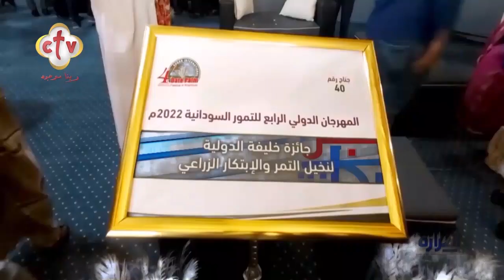مهرجان خلفية الدولي الرابع لنخيل التمور تحت رعاية الكنيسة القبطية الأثوذكسية - الخرطوم | نبض الكرازة